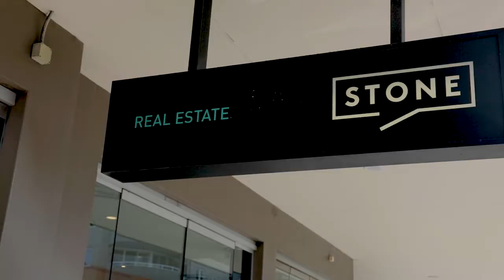Tim Mumford Market Report Tim Mumford